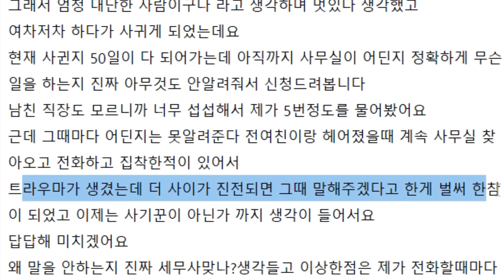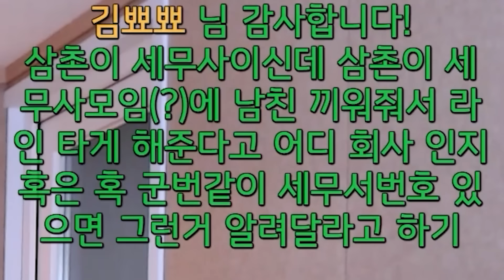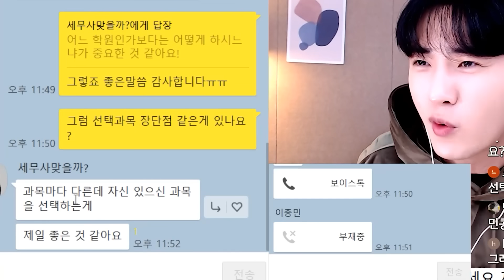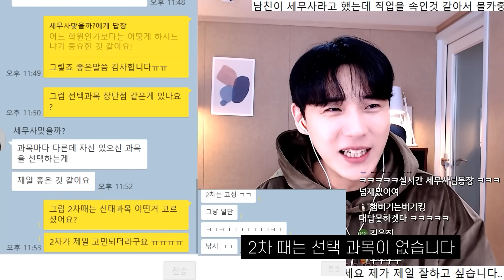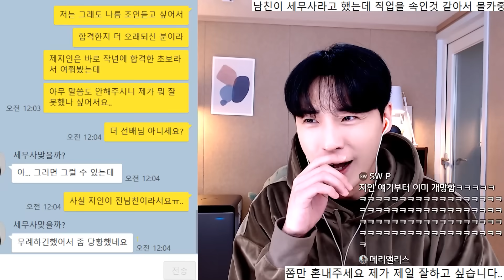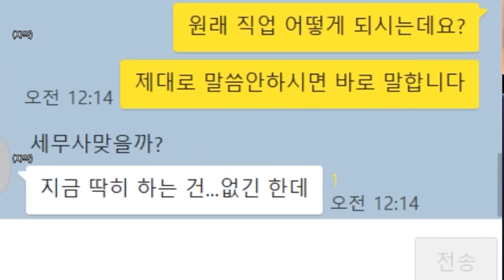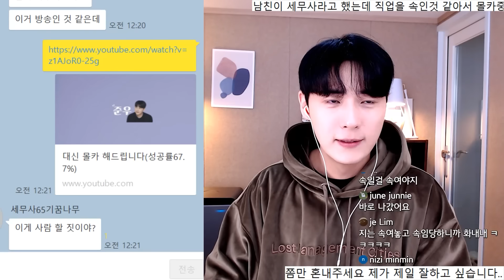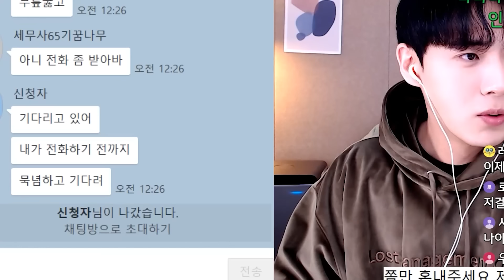직장 어딘지 절대 안알려주던 남친 알고보니..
세무사라는 좋은 직업에 버는 돈도 많은 남친
멋있게만 보였었는데
처음엔 말을 안할수 있다 생각했지만
50일동안 연애를 하는데
사무실이 어딘지도 안알려주고 전화하면 게임소리만 나고
여러가지 정황에 이상함을 느낌 여친이 떠봐달라고 사연을
신청하는데..!